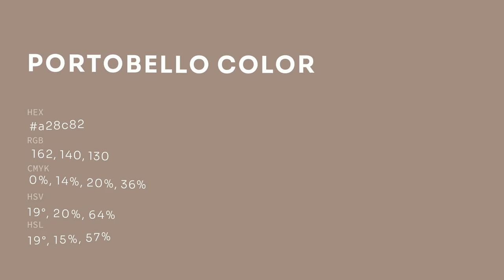Portobello color a28c82 hex color - Brown color - Cool color a28c82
What color is Portobello ? a28c82 hex color - Brown color - Cool color a28c82

Hex a28c82 Color Code is also known as Portobello color.